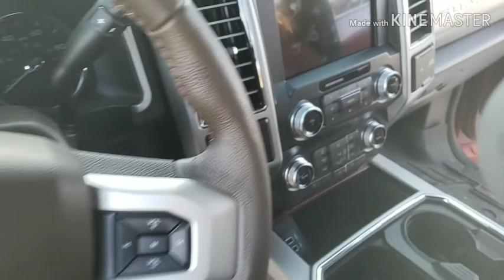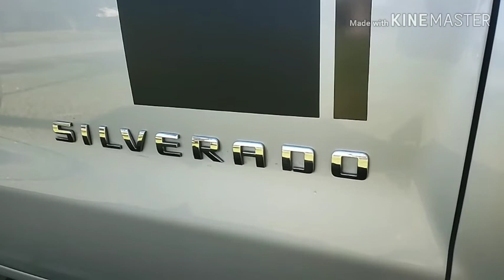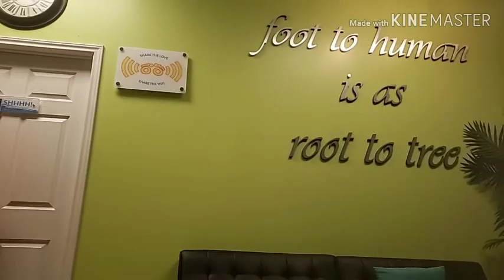F350 full detail ( new customer) guess how )